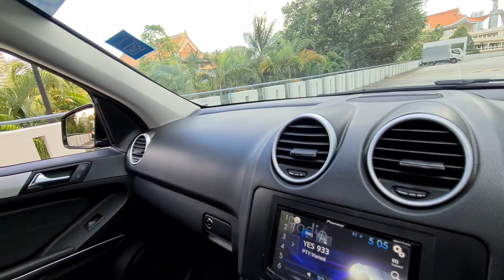MERCEDES ML300 SUNROOF SLA8565L